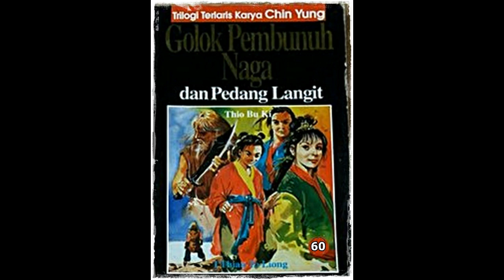Seri Cerita Silat Pedang Langit dan Golok Naga Jilid 60